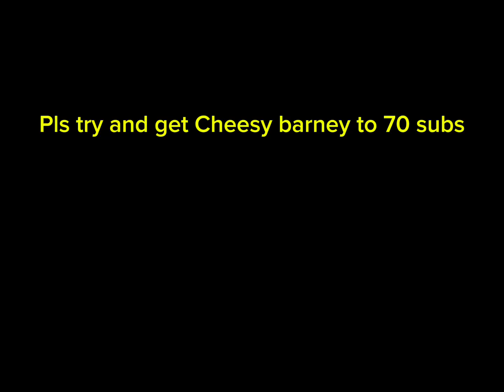Pls subscribe to Cheesy Barney and Woodsterbear